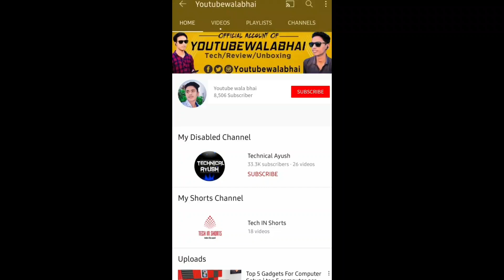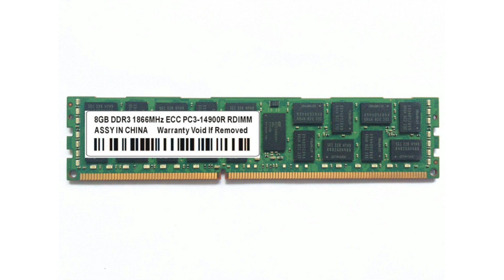Best Budget Gaming pc | Kuro Basic Gaming PC RGB | Best Budget gaming PC Under 50k | PC for PUBG.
.Products Used in this Video.
Purchase Link
Chist gamimg pc
Electrobot Pc
SYNTRONIC Pc
Enter Core i7-860